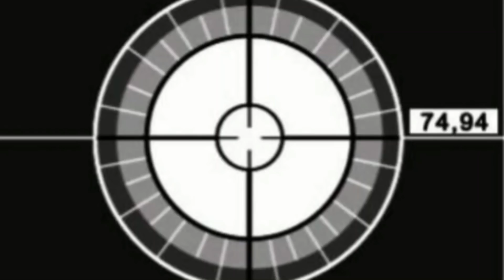Mahakarya Bugis Terbaru TEANA MAPPOJI Cipt. Muh. Yunus Laduppa Single Terbaru DHANY MALIK